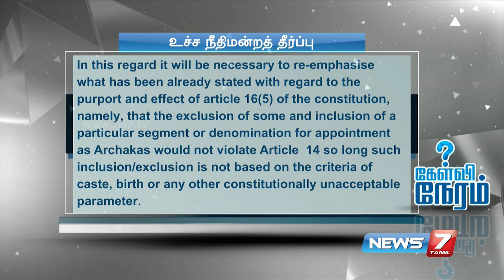Priest appointments to TN temples only as per Agama Sastra: Supreme Court (1/5)| Kelvi Neram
NEWS7 TAMIL